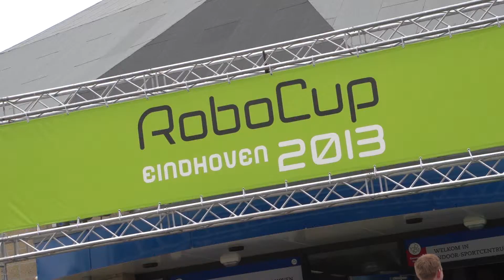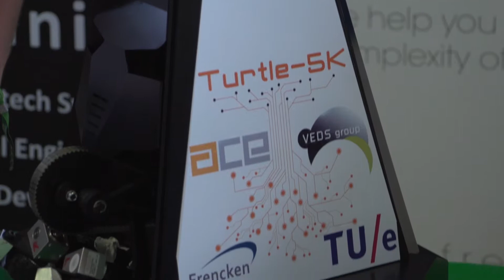Robocup 2013 interviews game robots